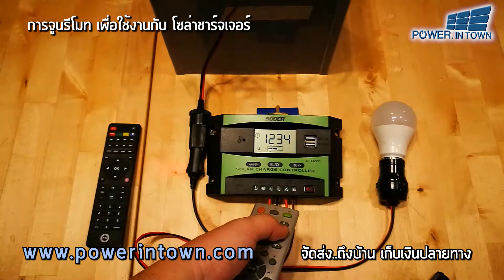การจูนรีโมท เพื่อใช้งานกับโซล่าชาร์จเจอร์ รุ่น ST-C1220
ดูราคา รายละเอียด เช็คว่ามีสินค้า และ สั่งสินค้าได้ที่

หรือติดต่อได้เลยคะ
Line : @power.intown ( มี@ ด้วยนะคะ)